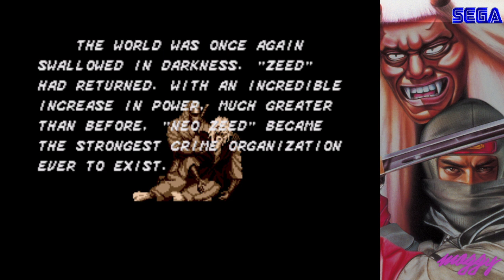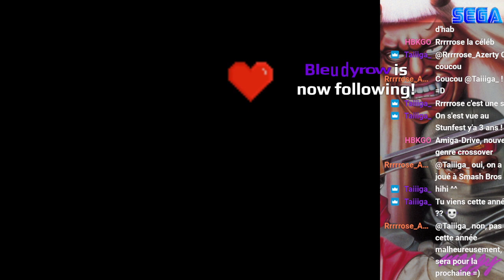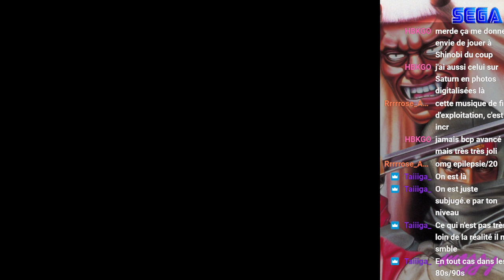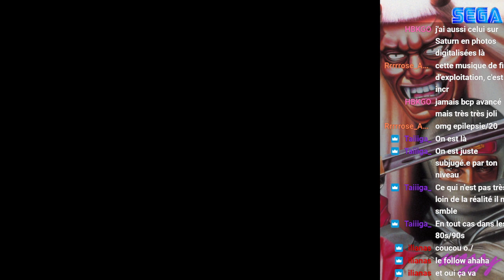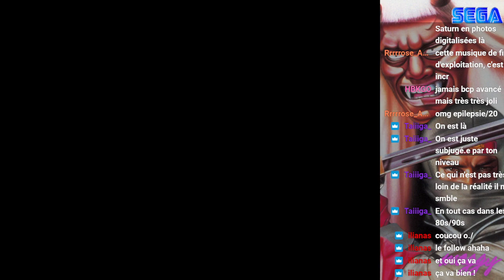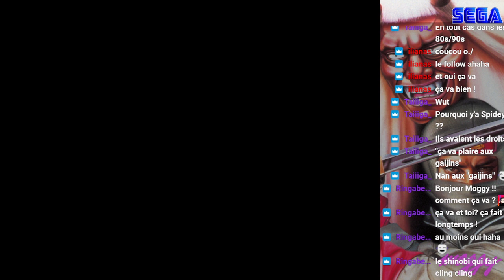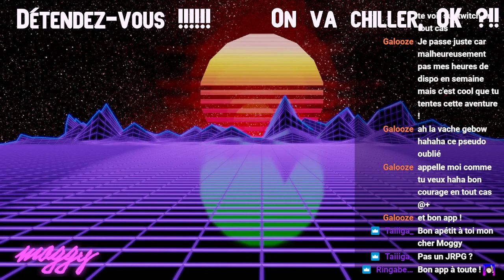The Revenge of Shinobi - Part I (Stream Moggy)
Première partie de mon stream sur The Revenge of Shinobi.